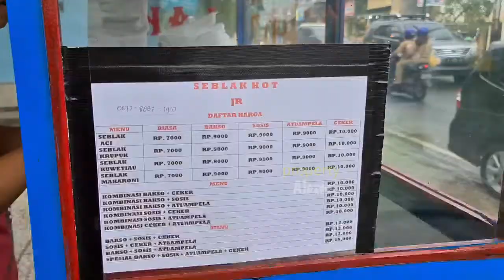SEBLAK HOT!! Nendangnya Kebangetan, Makanan Khas Bandung, Kolor, Kota Sumenep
Jangan Lupa: _
Thankz!!..